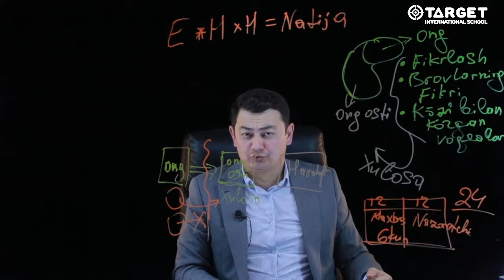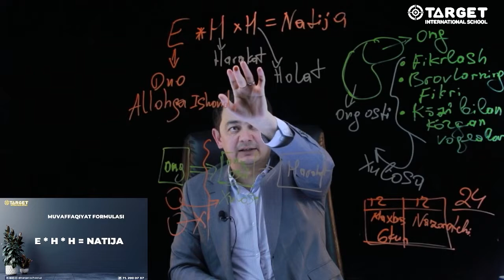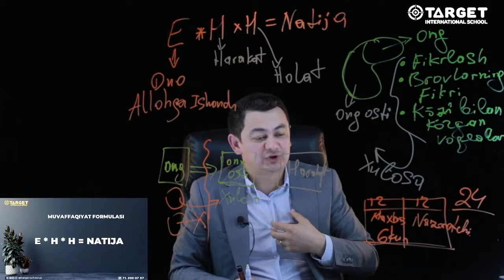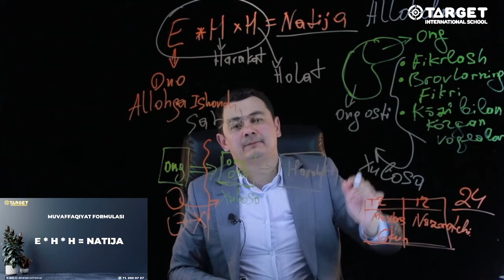Hayotdagi eng muhim formula!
Motivatsiya yoki ishtiyoqni harakat bilan bog'lamas ekansiz, natija osmondan "tap etib" tushib qolishi amri mahol. Muvaffaqiyatga erishishni yo'llari esa juda ko'p. Ushbu videoda shulardan biri haqida gap ketadi...